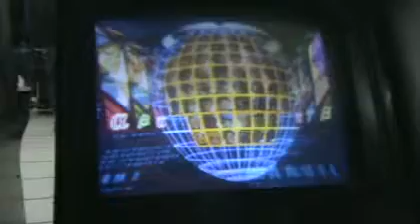SingLungIqq: MvC2 T02 WINN1 - Galo vs Makoto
Sing Lung Iquique
Marvel vs Capcom 2
Galaxica 20
14/03/209

1p.-Galo
2p.-Makoto